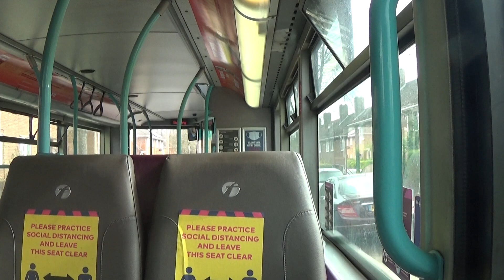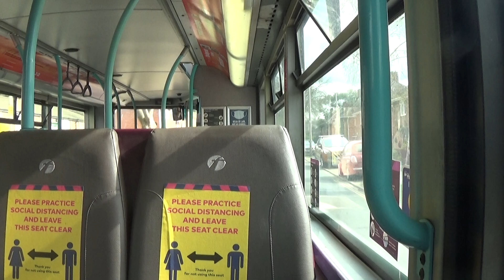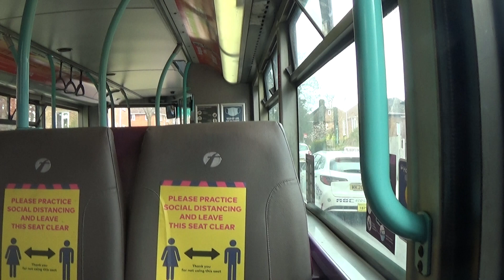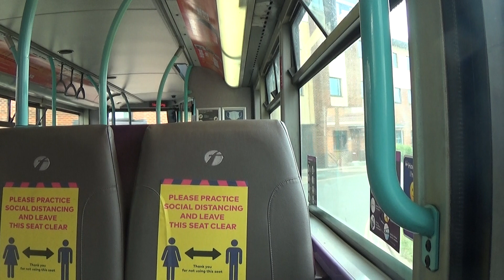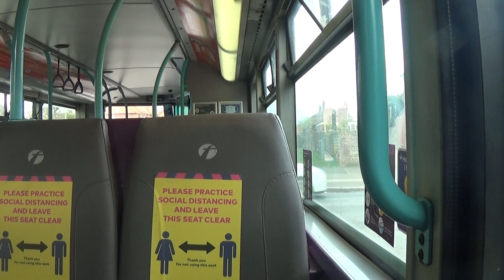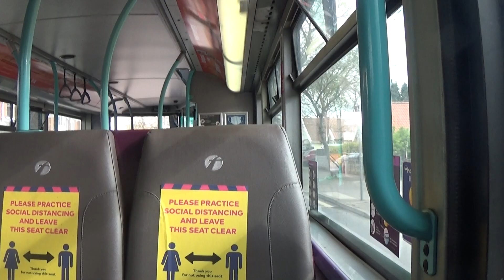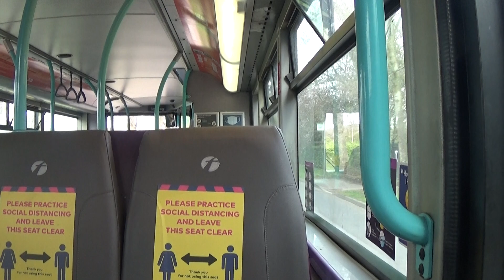First Norwich, 33157 | Dennis Trident Plaxton President | LR02LXS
Working the 22 to Old Catton.